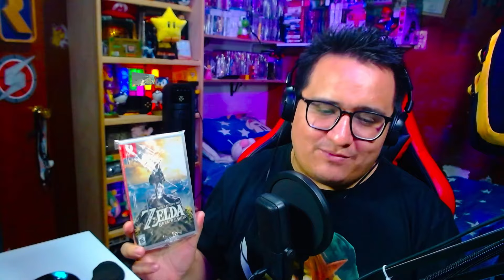TOP 7 VIDEOJUEGOS INNOVADORES EN NINTENDO SWITCH || coch3_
Nintendo switch no solo ha sido una de las consolas con un catalogo bastante amplio sino que también ha sido la sede que algunas de las INNOPVACIONES MAS GRANDES QUE HAN VISTO ALGUNAS DE SUS SAGAS y justamente de esto quiero hablarte y es de algunos juegos que fueron muy innovadores en nintendo switch.